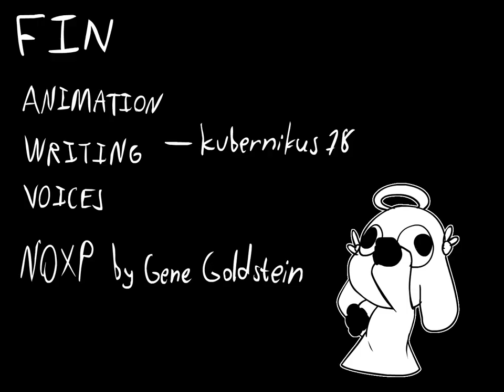NOXP #19.5 Bozer Loses it Part 2 (PARODY)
Part 2 to my parody of NOXP